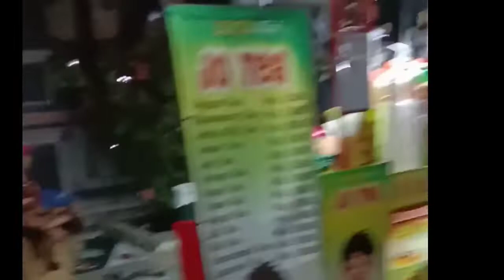jalan jalan di Alun alun Ngawi